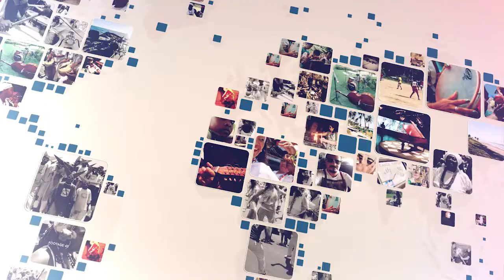Nossa Gente - Carlos Filho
Olá, assista o Nossa Gente com o professor Carlos Filho e fique por dentro do programa de atividades esportivas gratuitas em Lauro de Freitas, que acontece diariamente no Ginásio de Esportes de nossa cidade, para a moçada da melhor idade, adultos e jovens. Assista, curta e compartilhe. Vem comigo!